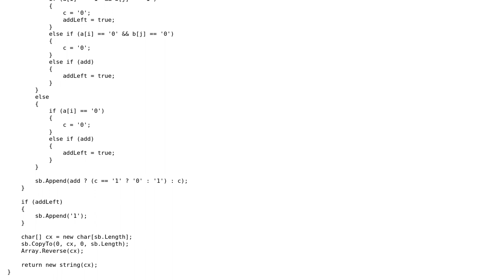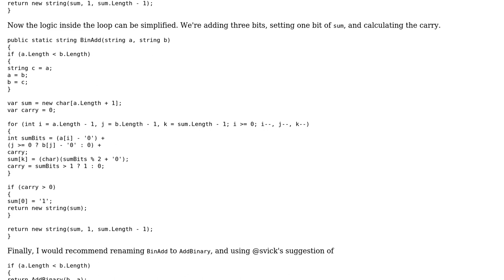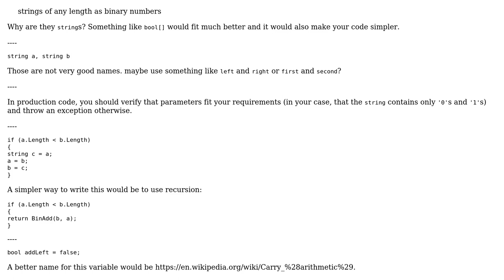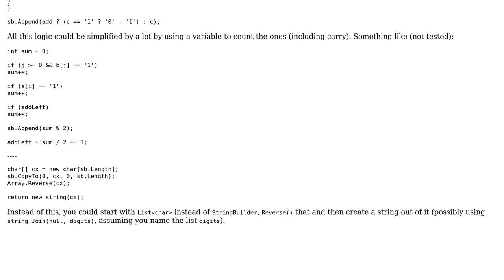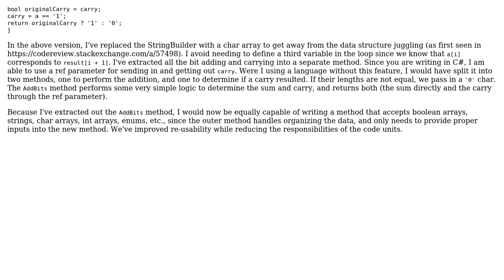Code Review: Binary addition with strings (3 Solutions!!)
Code Review: Binary addition with strings

With thanks & praise to God, and with thanks to the many people who have made this project possible! | Content (except music & images) licensed under CC BY-SA | Music | Images & others | With thanks to user svick user mjolka user Leopold Asperger user Jamal user cbojar and the Stack Exchange Network Trademarks are property of their respective owners. You are responsible for your own actions.